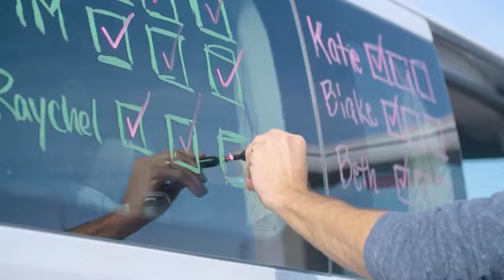Team Building Doesn't Have To Be Boring | Ragnar's Corporate Program